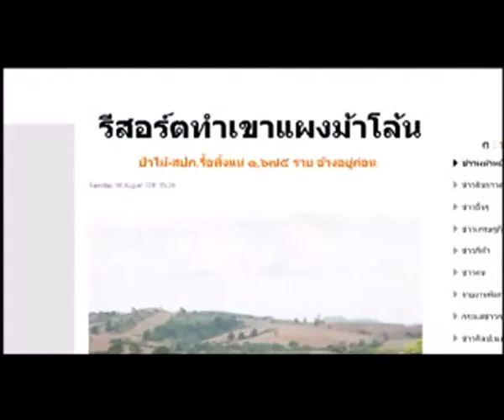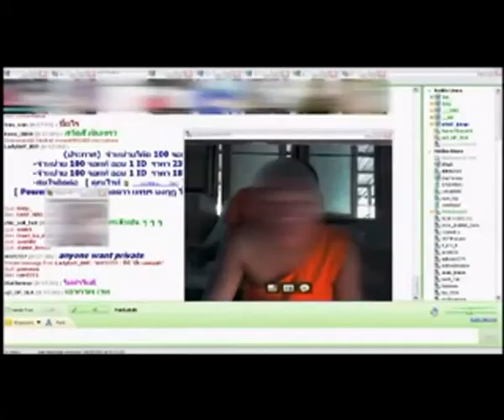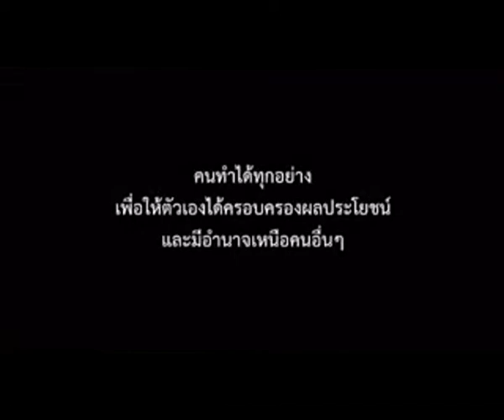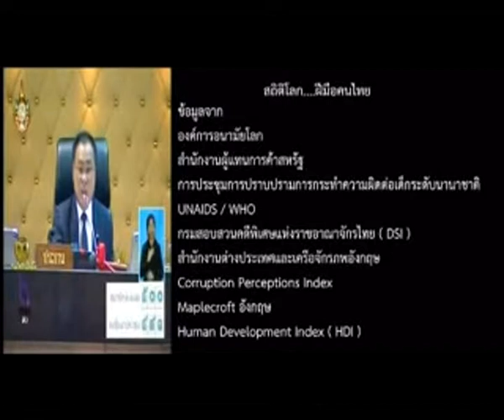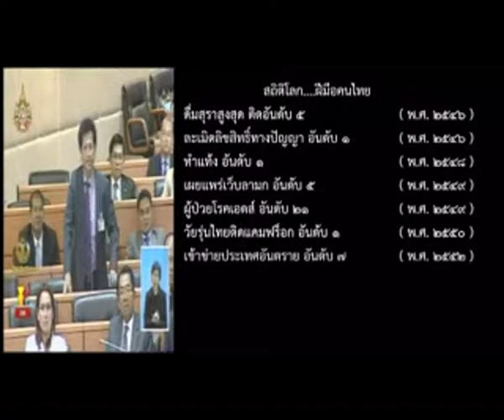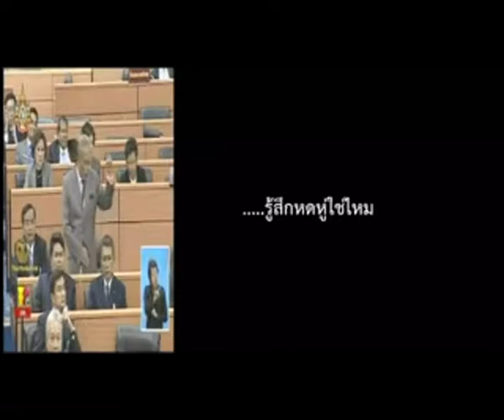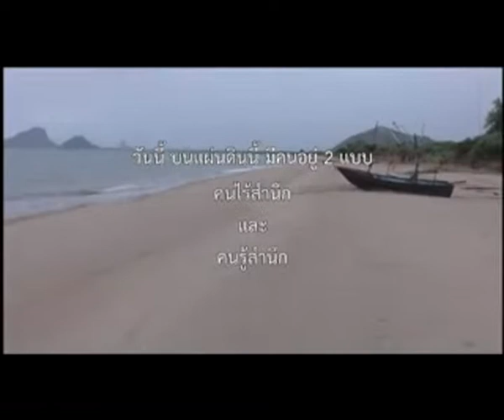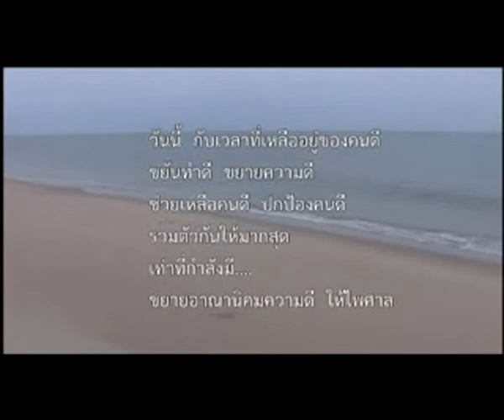ความเสื่อมมาแน่ ถ้าเราไม่แก้ไข